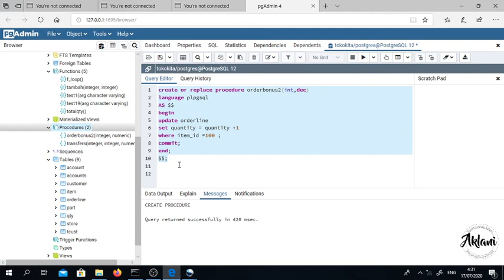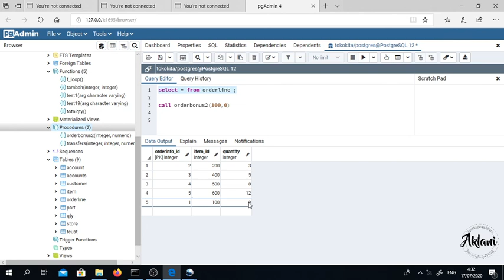SAY - Sistem Basis Data Enterprise Chapter 9.2 Sample Procedure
For example, to call the transfer stored procedure, you use the following statement: